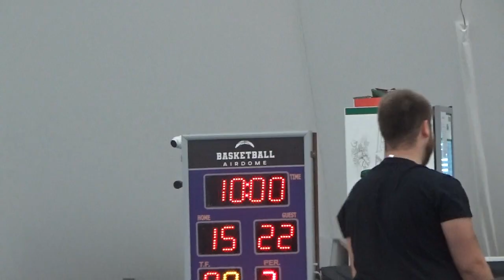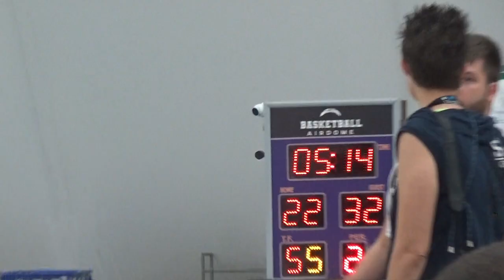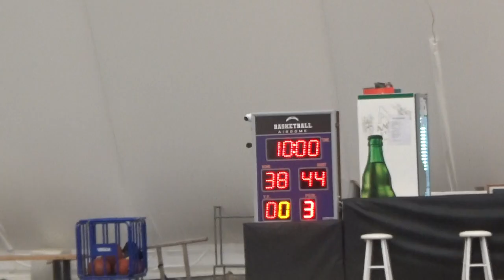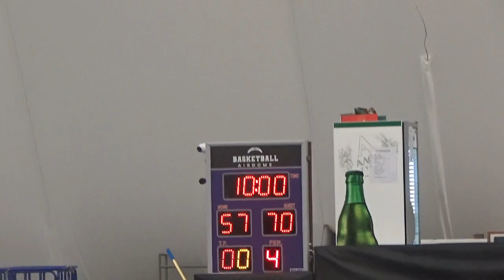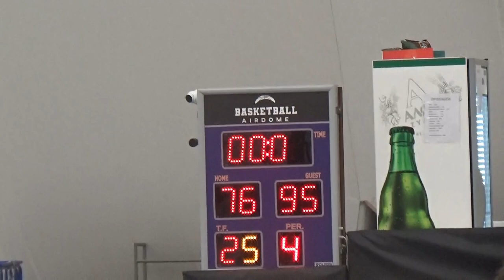Basketaki Salonica Summer Development - Puebla Vs Batboys (26/6/2024)